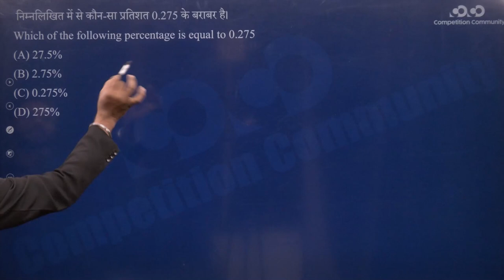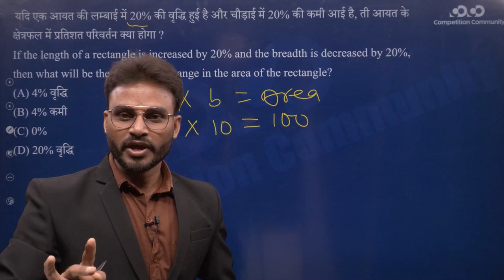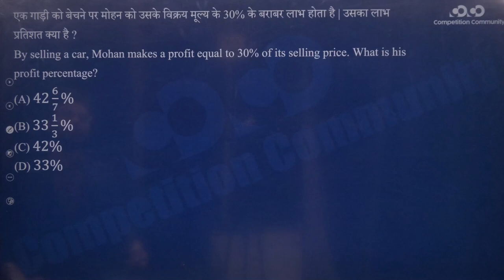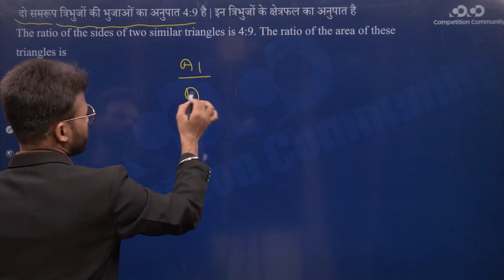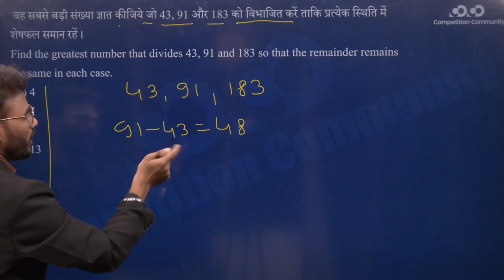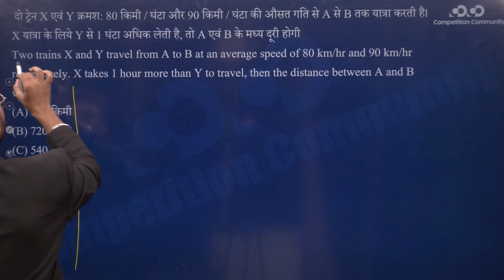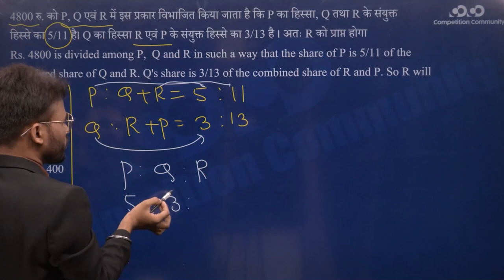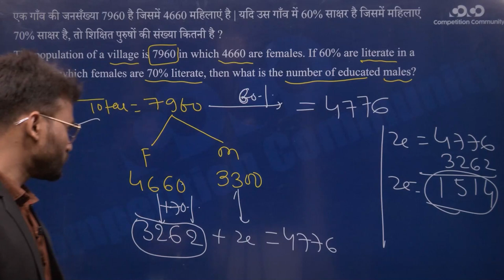CG TET | Mathematics | Lecture 01- Previous Year Questions Set 1